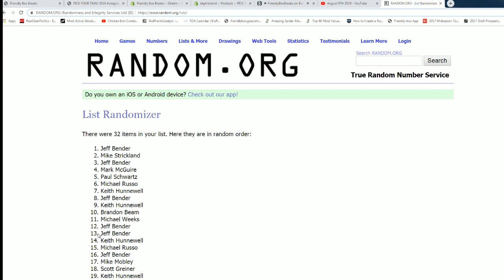Map Advancement for Break ID BHILMBFBJERSPYT104